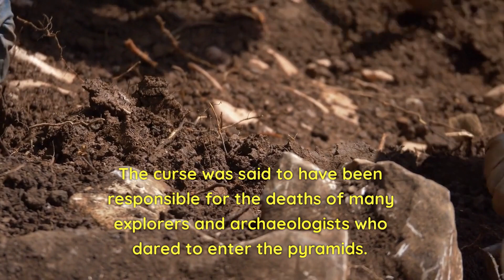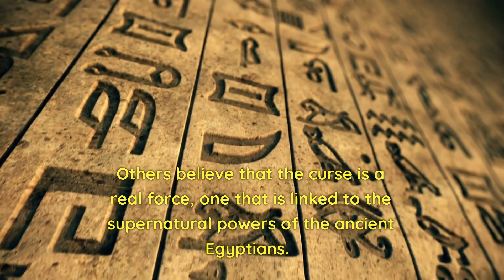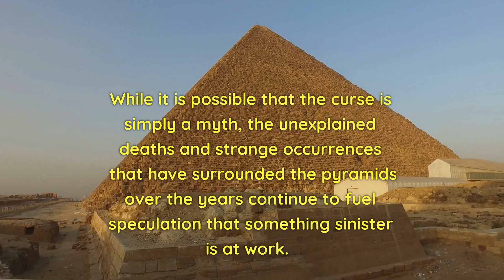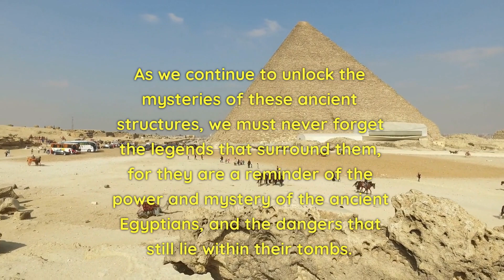The Curse of the Pyramids: Uncovering the Truth Behind the Legends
In this video, we delve into the mysteries surrounding the Pyramids of Giza and uncover the truth behind the Curse of the Pyramids. For centuries, the legends and myths surrounding the pyramids have fascinated people around the world, and the Curse of the Pyramids is one of the most enduring. But is the curse real, or just a myth? We explore the possible explanations for the curse, including toxic gases and supernatural forces, and examine the evidence behind the mysterious deaths that have occurred over the years. Join us on our journey as we unravel the mysteries of the pyramids and uncover the secrets of the ancient world. Don't miss out on this fascinating exploration of the Curse of the Pyramids!